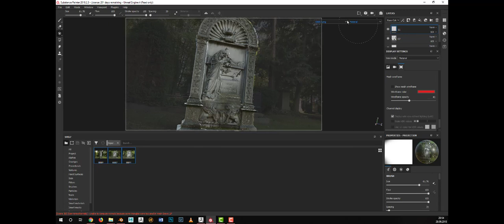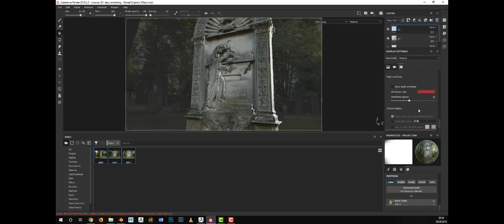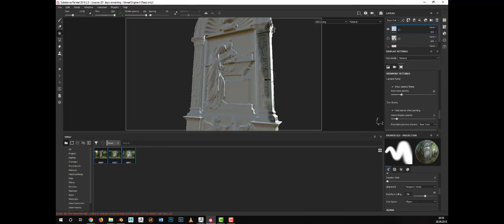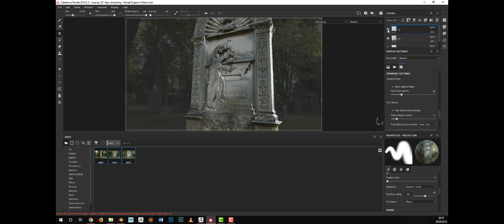Substance Painter Photogrammetry Projection Paint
Projection Paint from Photogrammetry Camera with Substance Painter 2018 Projection Paint